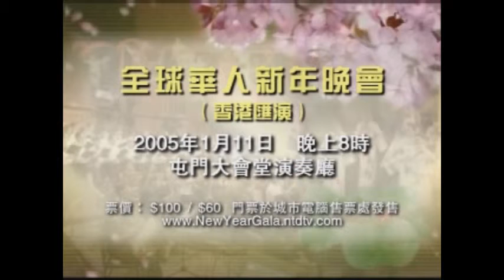2006 HK gala promotion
Voice Over : Jin ran
Director : Daniel Ku
Producer : Sevgi Lo
Camera : Daniel Ku
Special Effects & Editing : Daniel Ku, Maggie Wu